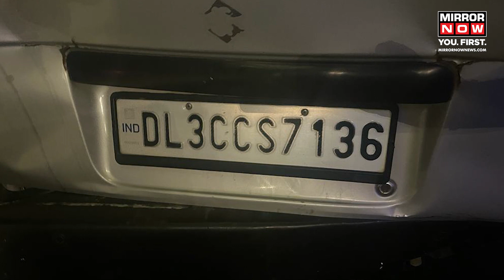Tragic Accident on Yamuna Expressway As Car Collides Into Van, 5 Dead, 3 Children Injured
Yamuna Expressway Accident | A tragic incident has been reported from Yamuna Expressway in Greater Noida. At least 5 people, including a child, were killed in a horrific accident. A speeding car collided with a van on the expressway at⁯ midnight. The collision was so strong that the van lost control and overturned. 8 people were travelling in the Eeco car at the time of the accident. Three other passengers, all minors, were severely injured in the accident. Full story here.